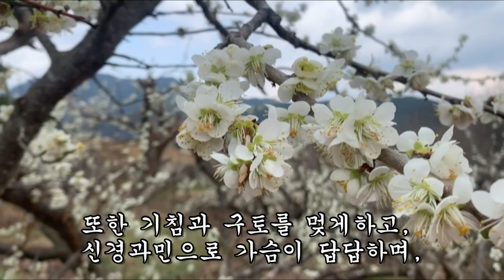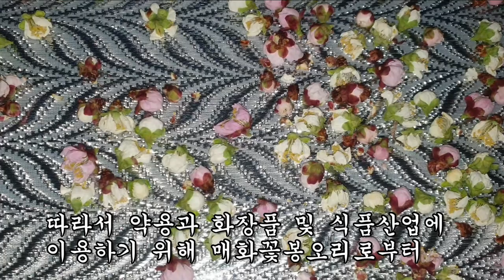이 꽃을 먹었더니 피가 맑아지고 만성피로가 깨끗하게 사라졌다.